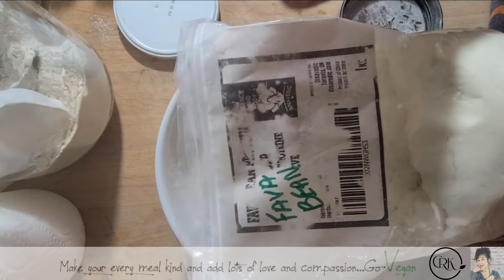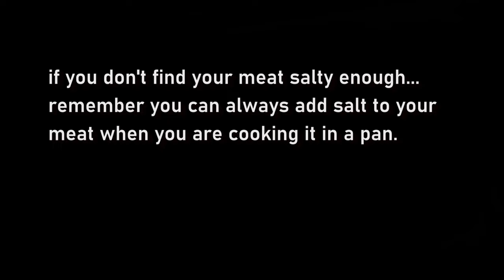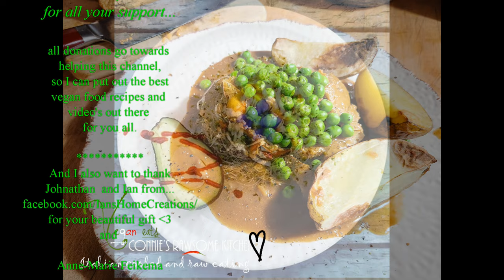MY NEW AND IMPROVED TECHNIQUE VEGAN SAUSAGES | Connie's RAWsome kitchen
THESE SAUSAGES ARE A MUST TO MAKE...

MONTREAL, QUE.